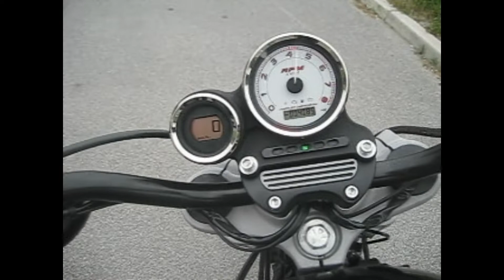Harley Davidson Sportster XR 1200 Sound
Test ride the XR 1200